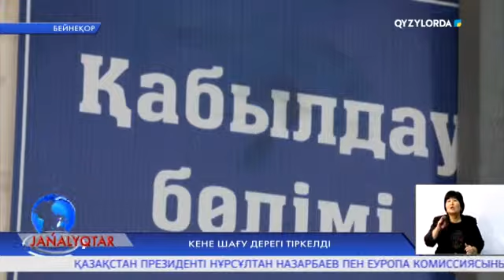КЕНЕ ШАҒУ ДЕРЕГІ ТІРКЕЛДІ